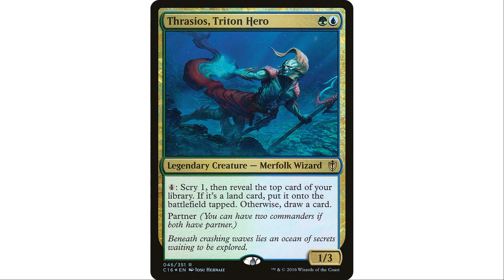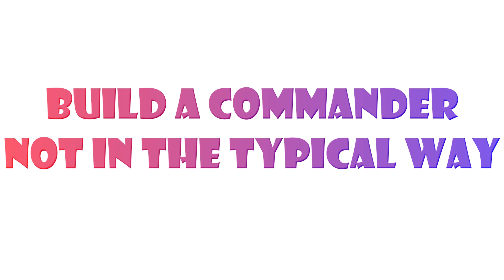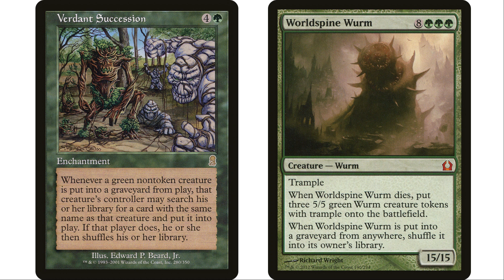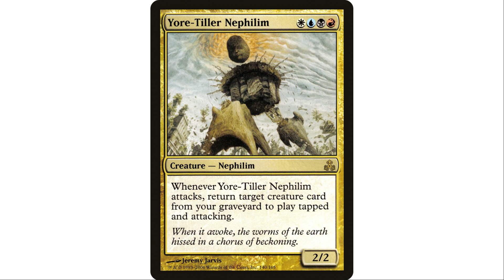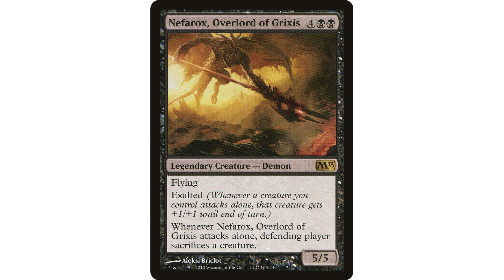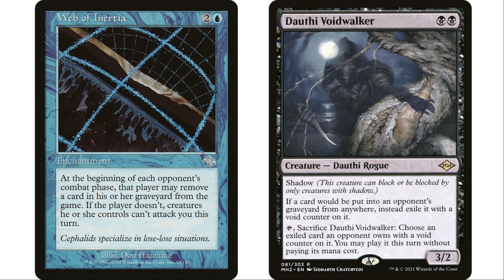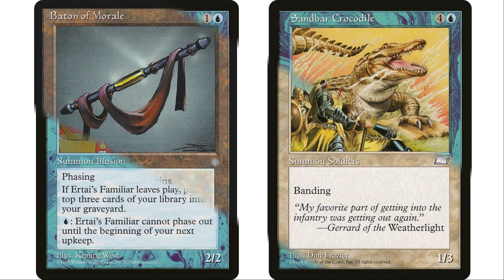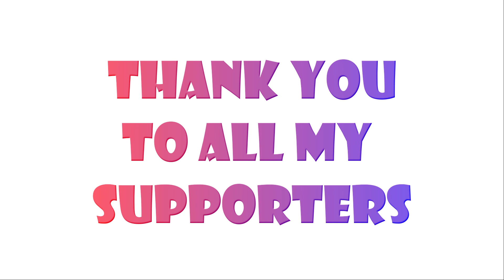10 More Interesting Commander Deck Ideas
Make sure to vote on which one you want me to build.